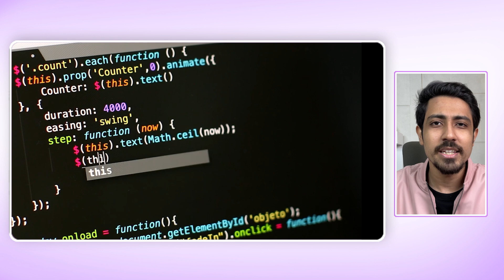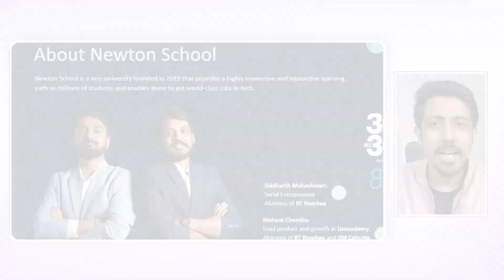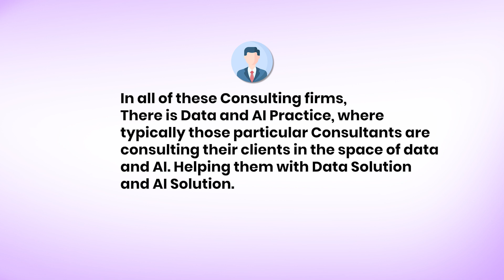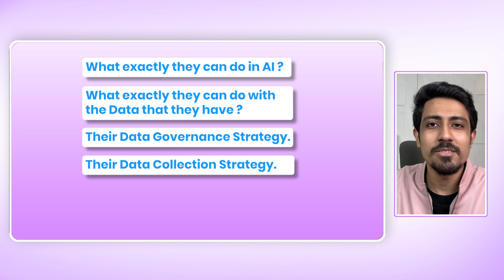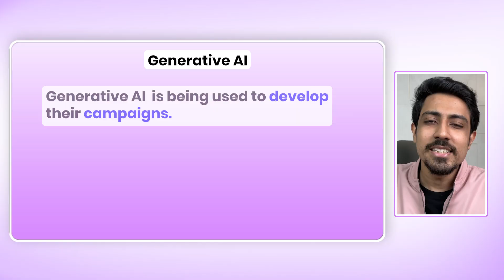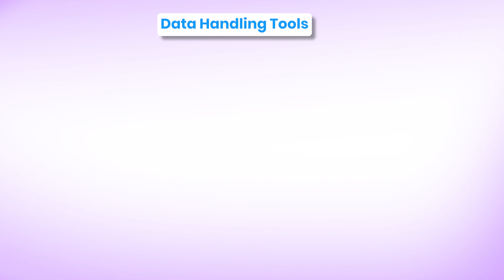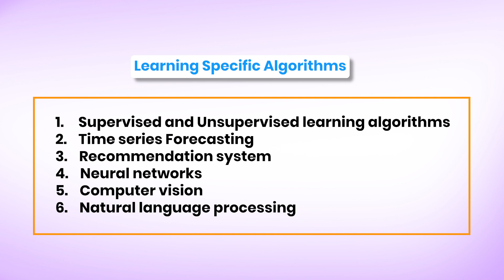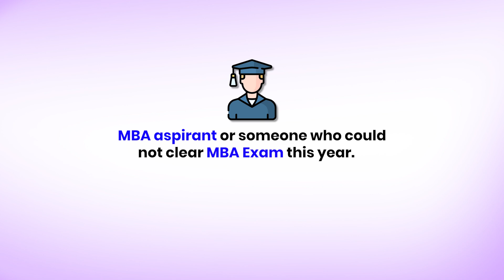Most High Paying Job in 2024? Roles and Jobs with or without MBA | Full Details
There are many high-paying jobs to do after MBA. If you’re looking for the right career opportunities after MBA and specific job roles after MBA degree, this video helps you to make an informed decision.

Through this video, you’ll explore a range of MBA job opportunities, including roles in finance, marketing, or operations, providing you with diverse and rewarding career paths. You will also get to know the salary after MBA career in Data Science, considering it as the best career after MBA.

You can enrol for Newton School's Data Science Course

Make sure to watch this video to find out which jobs are best after MBA. In this video, I’ve shared the reality of career after MBA, whether you’re considering high paid jobs in data science career path, MBA career options, business analyst job, MBA jobs or high salary jobs to help you choose a career.

However, if you are an MBA aspirant or someone who couldn't clear the MBA exam this year, you may consider taking Newton's Data Science Certification alongside your CAT preparation. This will help you upscale and also provide an advantageous growth after doing MBA during your placements.